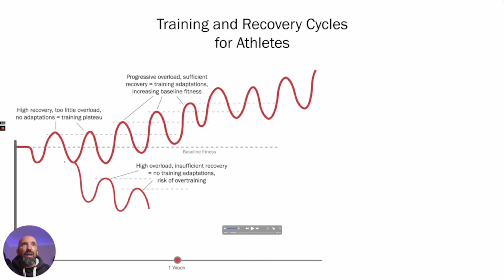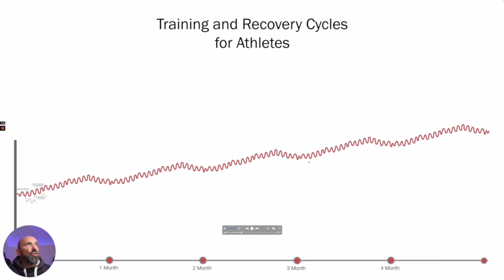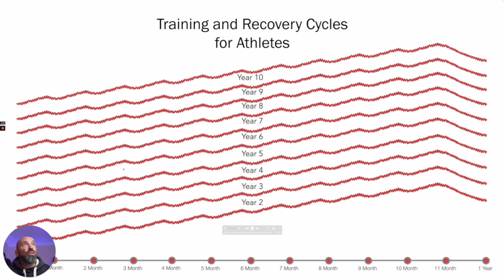Why are elites SO GOOD? (and what can YOU do to be like them?)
A look at why elite and professional athletes are so good. We regularly have new athletes complaining they are so far behind - this is one reason why.

TRA23 - MET001